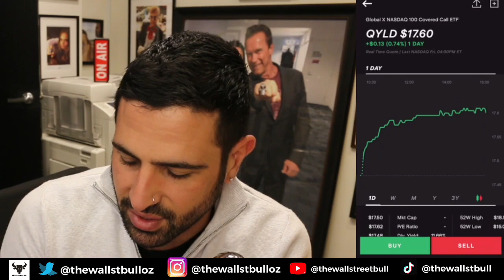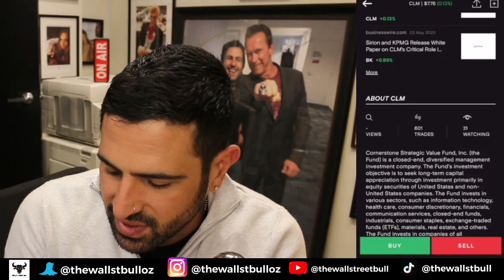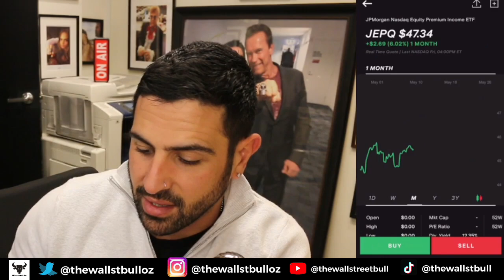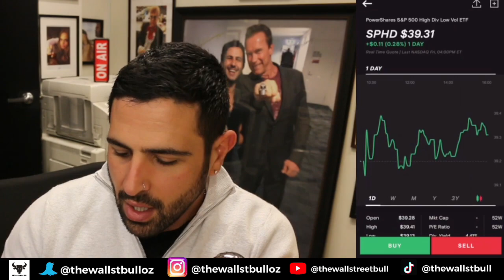DIVIDEND STOCK PORTFOLIO UPDATE $82,069 | $7,294 IN PASSIVE INCOME PER YEAR | STOCKS USOI, CLM, QYLD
DIVIDEND STOCK PORTFOLIO UPDATE $82,069 | $7,294 IN PASSIVE INCOME PER YEAR | STOCKS USOI, CLM, QYLD - In this video, we discuss Stockmarket NYSE News today, plus Dividend Investments today, and more.

✅  Ticker Symbols For NYSE

1. QYLD - Global X NASDAQ 100 Covered Call ETF- NASDAQ: QYLD
2. RYLD - Global X Russell 2000 Covered Call ETF NYSE: RYLD
3. XYLD - Global X S&P 500 Covered Call ETF
4. CLM - Cornerstone Strategic Value Fund Inc. NYSEAMERICAN: CLM
5. RA - Brookfield Real Assets Income Fund Inc NYSE: RA
6. USOI - Credit Suisse X Links Crude Oil Shares Covered Call ETN
7. JEPI - JPMorgan Equity Premium Income ETF NYSEARCA: JEPI
8. SLVO - Credit Suisse X Links Silver Shares Covered Call ETN
9. XOM - Exxon Mobil Corp NYSE: XOM
10. SPHD  -  Invesco S&P 500 High Div Low Volatility ETF NYSEARCA: SPHD

⭐️ Dividends are a form of passive income paid to investors who own shares in dividend-paying stocks. Publicly traded companies have three options when they generate a profit from operations: They can invest profits back into themselves, buy back shares from the market to increase the value of the remaining shares, or pay their shareholders directly in the form of dividends. Dividends are a predetermined percentage of a company’s earnings that are divided by the total number of shares of stock and paid out to shareholders according to the number of the company’s shares they own.

HASHTAGS